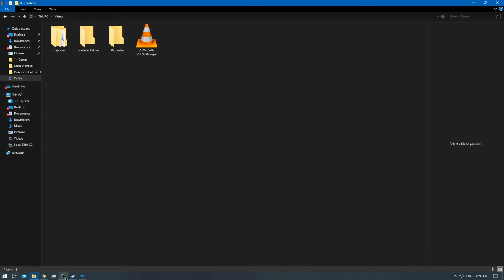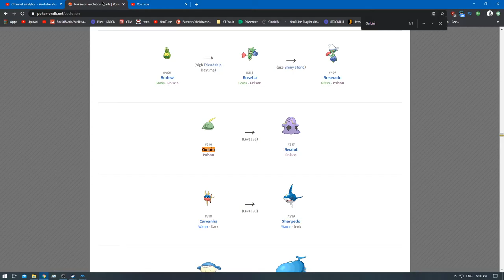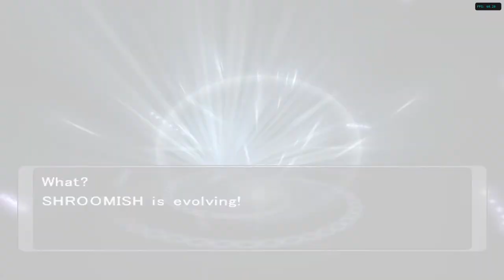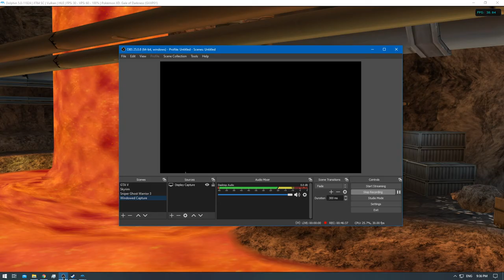[1/1] Pokemon XD: Gale of Darkness - Episode 34 [NC]